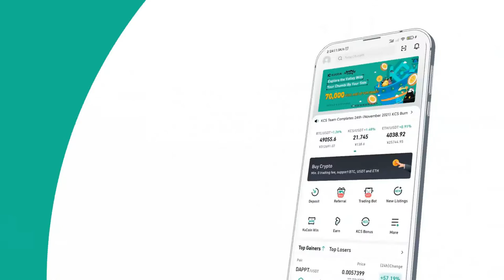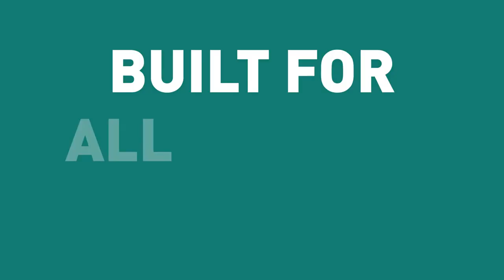CoinGecko Music NFT Panel Session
Recap from our conversation on Music NFTs hosted by Bobby Ong of CoinGecko for Meetup #19 (21/04/2022)

With Rare Vandal, Jimi Frew & Achilleas

Used with permission from @CoinGecko